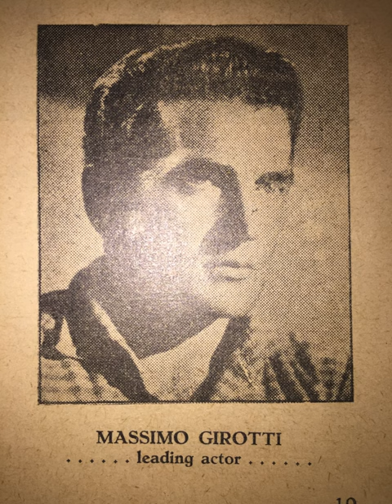MASSIMO GIROTTI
Massimo Girotti (18 May 1918 – 5 January 2003) was an Italian film actor whose career spanned seven decades.

SC:STAR NEWS/NO.14.TH.II/30-11-53